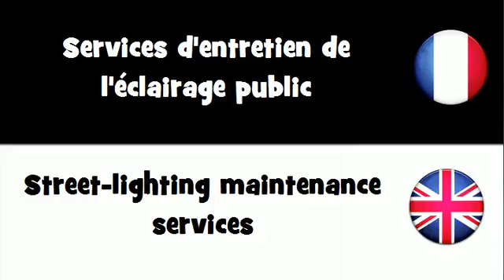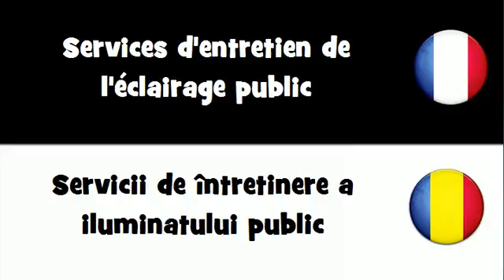Dites le en 20 langues # Services d'entretien de l'éclairage public